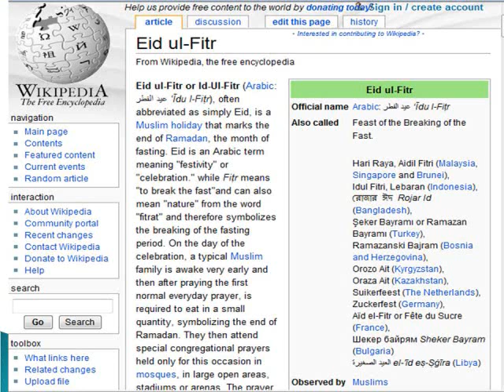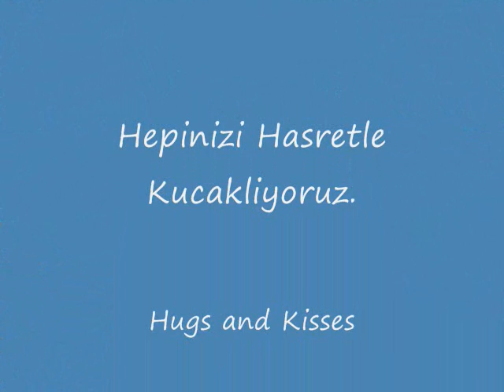Bayram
Bayram 2007